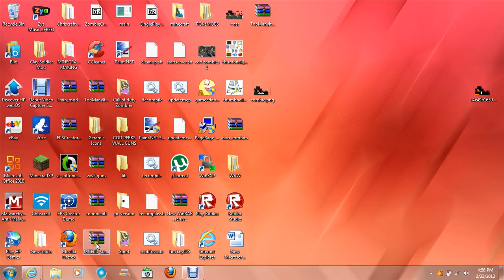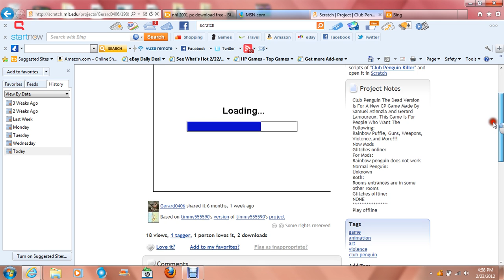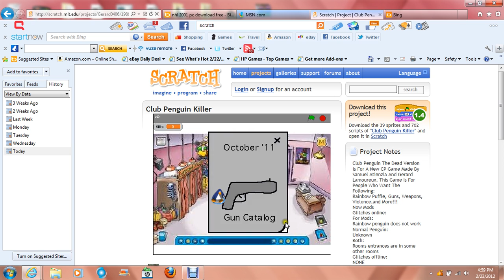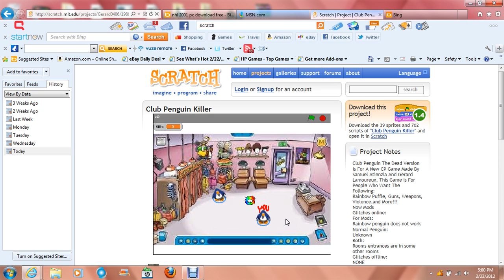Club Penguin Killer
New Game Now out for who likes rainbow puffles violence and more!!!